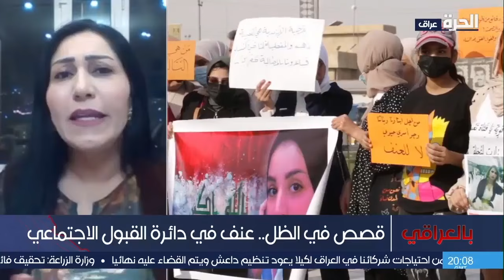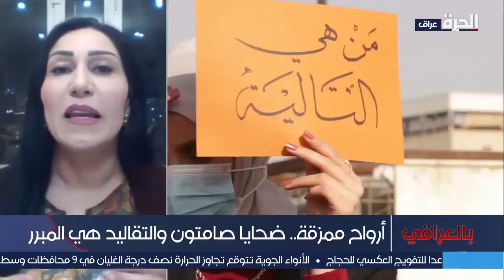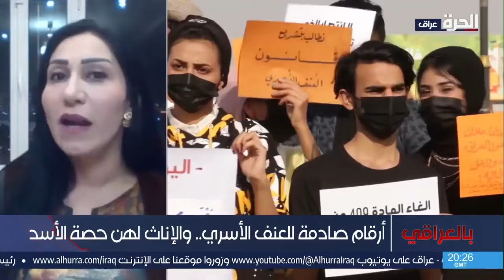بالعراقي - العنف الأسري.. الجناية المسكوت عنها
حلقة بالعراقي لهذا اليوم، تسلط الضوء على موضوع تتزايد حالات العنف الأسري في العراق التي ارتفعت بصورة مقلقة، دون أن تلوح في الأفق بوادر انفراج في ظل عدم وجود قانون يحد منها ويحمي ضحايا هذا العنف، وهم في غالبهم من النساء والأطفال.

حمل تطبيق "الحرة كونيكت" للتلفزيونات والهواتف الذكية:

أمازون فاير